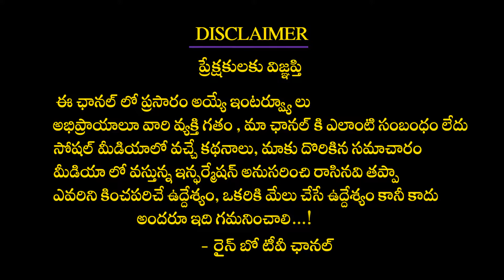పవన్ అంకుల్ అంటే పిచ్చి: Bimbisara Movie Child Artist Sridevi About PawanKalyan | Bimbisara Sambhavi